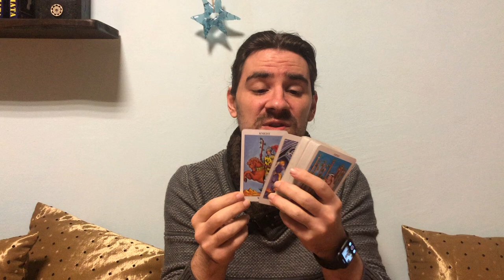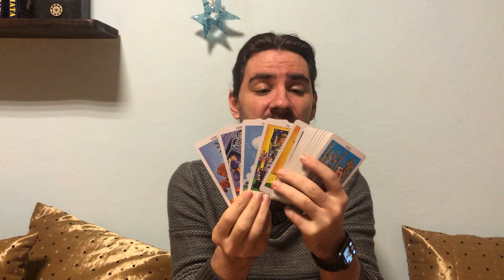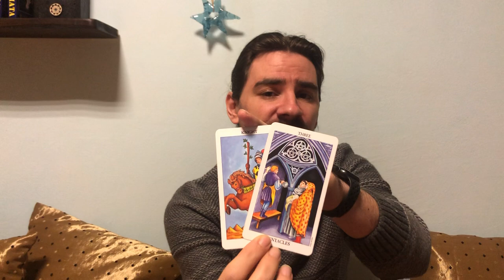PISCES! November 30 - December 6 2020 Weekly Tarot Reading